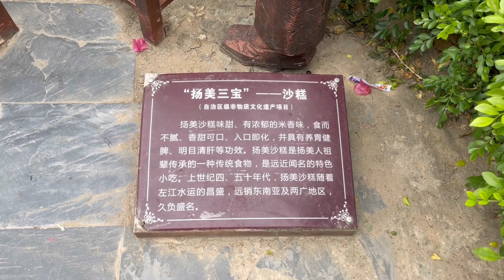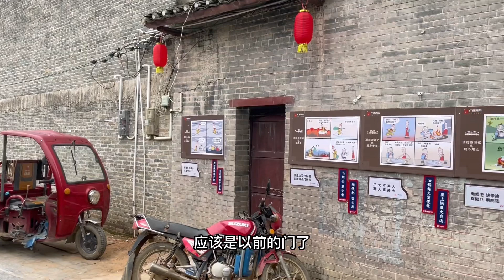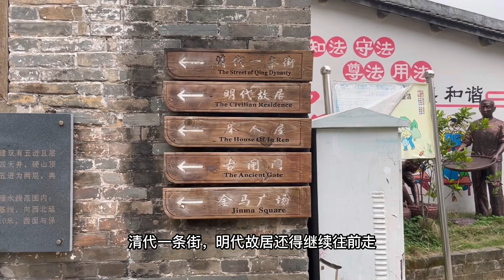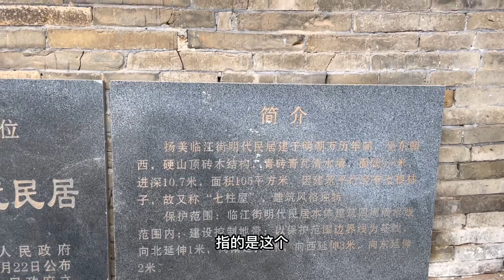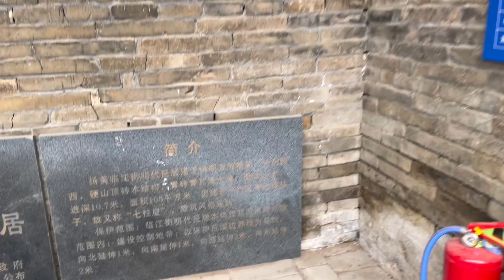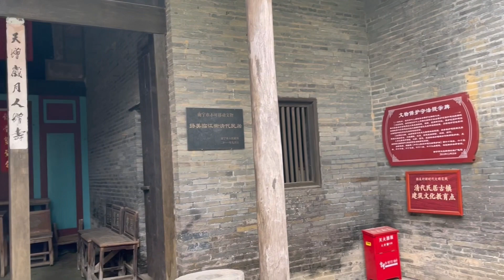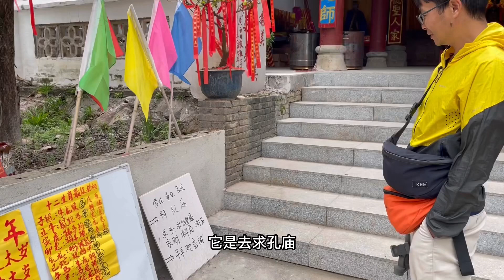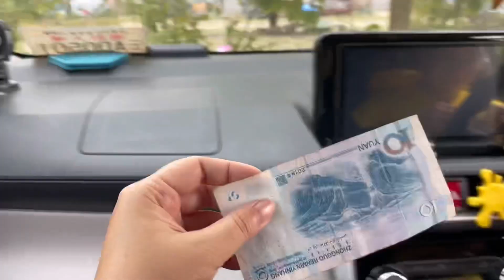自驾游中国｜古镇之中的一块净土，不容错过的广西南宁市扬美古镇